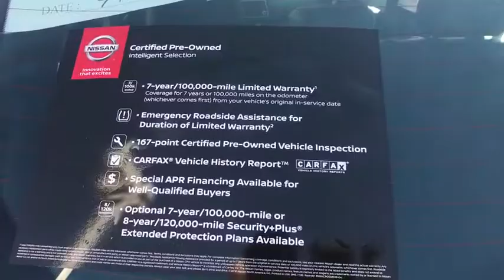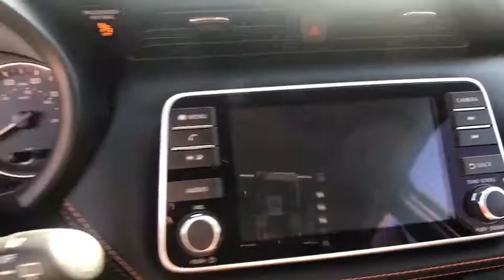2019 Nissan Kicks Clovis, Selma, Fresno, Merced, Sanger, CA KL530630PC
Deep Blue Pearl/Fresh Powder Used 2019 Nissan Kicks available in Clovis, California at Lithia Nissan Clovis. Servicing the Selma, Fresno, Merced, Sanger, CA area.
2019 Nissan Kicks SR FWD - Stock#: KL530630PC - VIN#: 3N1CP5CU0KL530630

CARFAX 1-Owner, Excellent Condition, Nissan Certified, LOW MILES - 1,420! EPA 36 MPG Hwy/31 MPG City! Heated Seats, Back-Up Camera, Bluetooth, Auto-Off Headlights, [S92] EXTERIOR ELECTRONICS PACKAGE, Aluminum Wheels CLICK ME! KEY FEATURES INCLUDE: Back-Up Camera, Bluetooth, Auto-Off Headlights Rear Head Air Bag, Side Head Air Bag, Aluminum Wheels, Remote Trunk Release, Child Safety Locks, MP3 Player, Heated Mirrors. OPTION PACKAGES: SR PREMIUM PACKAGE Bose Personal Plus Audio System, amplifier, 8 speakers including driver headrest, Heated Front Seats, Security System, EXTERIOR ELECTRONICS PACKAGE External Ground Lighting, Rear Sonar, [E10-3] SPECIAL PAINT - DEEP BLUE PEARL/FRESH POWDER. Just Arrived, CARFAX 1-Owner vehicle. PURCHASE WITH CONFIDENCE: 7-year/100,000-Mile Limited Warranty , Inspection completed by Nissan technicians, and factory-authorized parts are used when necessary. 24-Hour Roadside Assistance and Towing Assistance, includes rental car reimbursement , Some of our pre-owned vehicles may have unrepaired safety recalls. Check vinrcl.safercar.gov/vin/, Rental Car , CARFAX Vehicle History Report, along with the CarFax 3-year Buy Back Guarantee , SiriusXM Satellite Radio with 3-month trial subscription BUY FROM AN AWARD WINNING DEALER: ***Why is Nissan of Clovis the Go-To Spot for Fresno, Madera and Visalia Drivers Seeking a New or Used Nissan Vehicle? It could be our varied and accommodating selection of new Nissan models, including the much-loved Nissan Altima, Maxima, Sentra, Murano and Pathfinder. Perhaps it's our equally vast range of high-quality, Nissan of Clovis-approved used cars. Visit our dealership at 370 W Herndon Ave Clovis, California and find out for yourself!*** Horsepower calculations based on trim engine configuration. Fuel economy calculations based on original manufacturer data for trim engine configuration. Please confirm the accuracy of the included equipment by calling us prior to purchase.